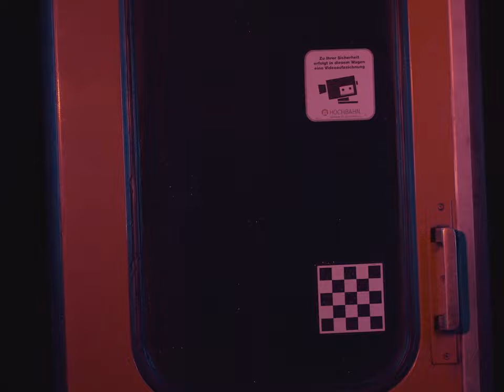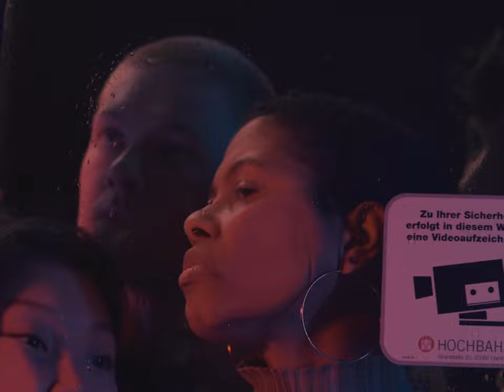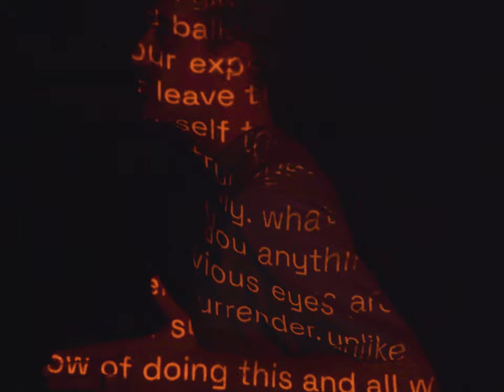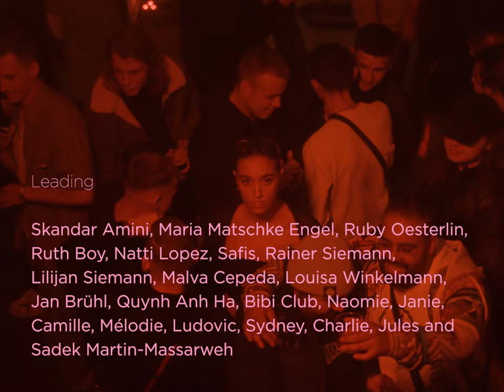In Shapes a Film by Elif Küçuk and Monako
directed by
Adrian Villagomez
Absurdistan
Gary Emekwa & Danilo Kamperidis

Creative Direction and Art Direction
Elif Küçuk

Production
Wida Faizi

Production Coordinator Canada
Emma Cochrane

Production Assistant Canada
Charlie Kunce

Editor
Elif Küçuk

Grading
Elif Küçuk

DOP
Gary Emekwa, Kes Tagney, Pamier Hilal

Steadycam operator
Kes Tagney

2nd Camera
Fabian Geister

1st Ac
Wissam E. Salem

Gaffer
Adrian Taubenheim, Jules Bédard, Patric Pappenberg

Projectionist
Patric Pappenberg

Grip
Renaud Lemonde

Best Girl Paula Gnoth

Stylist
Shayna Dwor Colour

Produktionslabor HAW Hamburg, Wolfgang Willaschek, Søren Koswig, Tilman Bensiek, Luisa Kiendl, 711rent